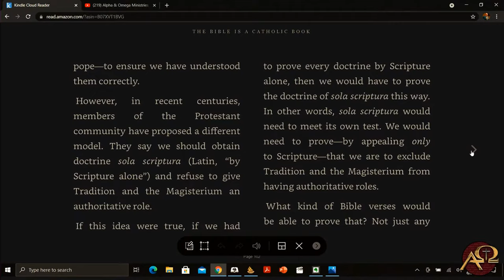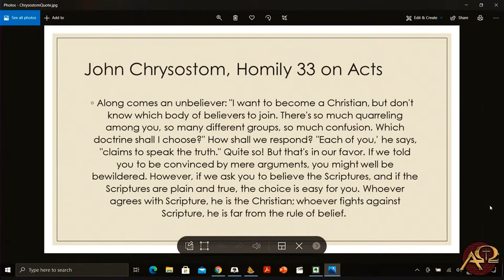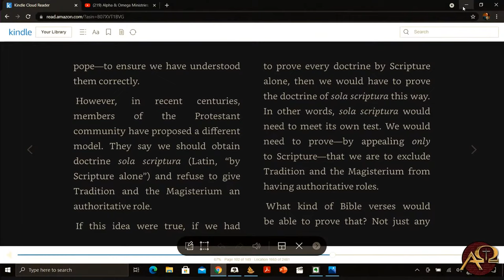More on Jimmy Akin and Sola Scriptura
We returned to looking at Jimmy Akin’s arguments against sola scriptura in his book, this week including a quick look at a great quote from John Chrysostom.